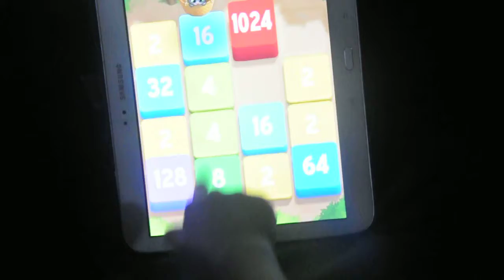2048 Game EXPERT 4 year old boy plays like a Man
EVERYTHING about him is GOD-GIVEN TALENT & Skill.
8than Christoffe doesn't go to school yet because he just turned 4.
He knows Multi-tasking. He can ADD Billions or 12 Digit Numbers. He can SPELL difficult 12 to 15 letter word Verbally or while WRITING it.  He recites long BIBLE verse and Bible Chapters, please watch other videos.  He is a SCRABBLE GAME Addict. He likes creating and connecting words by himself. I hope someone will send him a ROTATING MAGNETIC SCRABBLE GAME BOARD  :)   Most of his videos here are taken when he was 3.

When he was 3, his hobby was COUNTING and WRITING 4 Digit Numbers while SINGING/HUMMING.
He also likes ENUMERATING the 50 STATES of America & its Spelling, Abbreviations and Capitals. He also knows the WORLD FLAGS.
But now that he is 4, he knows the shape of the WORLD MAP and CONTINENTS, meaning he can IDENTIFY the COUNTRIES & Continents just by looking at the MAP's shape. Not only that, he knows the SPELLING of his FAVORITE COUNTRIES & STATES.
He also knows the details of Philippine Map, the 81 Provinces and its Capitals.
He has NEVER been to school yet but he LOVES COUNTING in English, Spanish and Filipino.
He loves WRITING NUMBERS & ROMAN NUMERALS in order and he likes writing WORDS & SENTENCES too.
He knows how to add 12 DIGIT Numbers with Regrouping.
He likes READING different kinds of books.
He likes DANCING a lot. He likes SINGING so much.
He likes PLAYING with Pets and Marble run Toys.
His name is 8than Christoffe, just turned 4 from the Philippines.
8than is Remarkable Awesome GIFTED Baby boy!
Thanks A LOT!   Please SHARE to ELLEN & OPRAH because his GREATEST DREAM is to meet them. His other BIGGEST DREAM is to meet President Rodrigo Duterte.
8than said, he also wants to meet the SESAME STREET CHARACTERS, DISNEY CHARACTERS ( Mickey mouse, etc.), PEPPA PIC & PEPPA pig's friends and BADANAMU CHARACTERS.